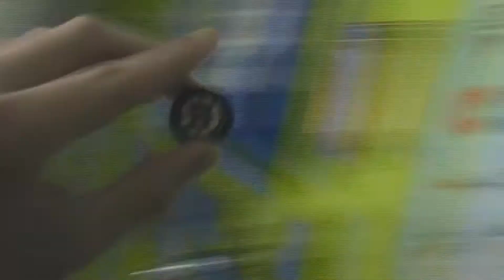Shavin' the neckbeard 2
HA. 17 seconds...